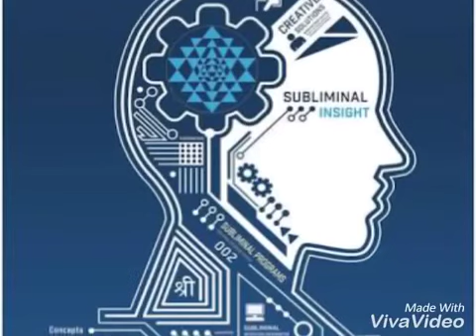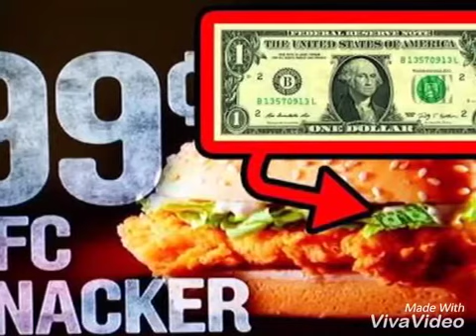உன்னதமான செய்தி என்ன?What is subliminal message?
Subliminal stimuli, contrary to supraliminal stimuli or "above threshold", are any sensory stimuli below an individual's threshold for conscious perception.